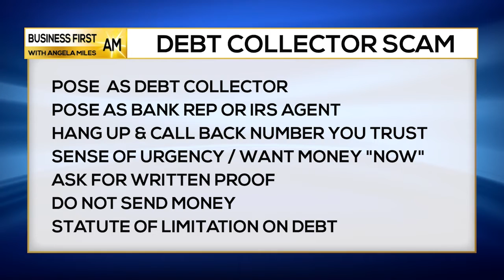Tips To Spot A Fake Debt Collector